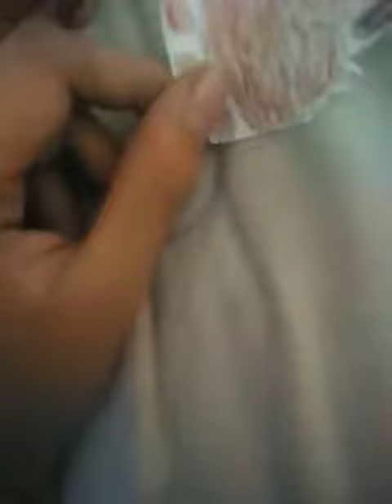serie 2 capitulo 42